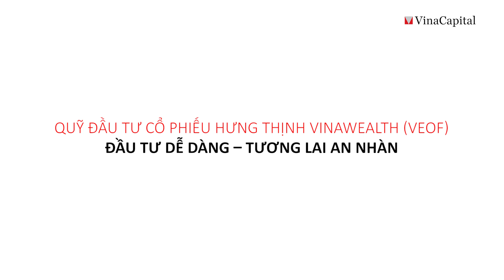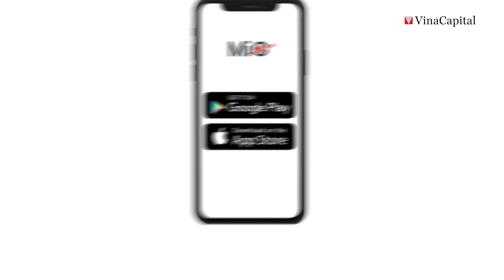Quỹ Đầu tư Cổ phiếu Hưng Thịnh VinaWealth (VEOF)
VEOF là quỹ mở cổ phiếu được quản lý chủ động và chuyên nghiệp bởi VinaCapital. Quỹ VEOF đầu tư chủ yếu vào các cổ phiếu niêm yết của các doanh nghiệp đầu ngành, có lợi thế cạnh tranh khác biệt và có tiềm năng tăng trưởng tốt. Quỹ VEOF có mức rủi ro trung bình đến cao, phù hợp với nhà đầu tư kỳ vọng lợi nhuận cao, có ý định đầu tư trung và dài hạn, chấp nhận được biến động của thị trường trong ngắn hạn.

⭐⭐⭐ Lợi ích khi đầu tư quỹ VEOF:
✅ Tiềm năng lợi nhuận cao hơn mức tăng trưởng của Vn-Index khi đầu tư dài hạn.
✅ Quỹ VEOF được quản lý chuyên nghiệp bởi Ban Điều Hành Quỹ gồm 2 chuyên gia đầu tư và đội ngũ phân tích với 15 chuyên gia.
✅ Đầu tư đa dạng hóa vào các cổ phiếu niêm yết của các công ty có vốn hóa lớn và vừa, các công ty đầu ngành, có nhiều tiềm năng tăng trưởng, cổ tức cao và ổn định.
✅ Tính thanh khoản cao, giao dịch mua/bán Chứng chỉ Quỹ hằng ngày.
✅ Ứng dụng MiO trên website và điện thoại giúp chủ động quản lý danh mục mọi lúc, mọi nơi.

👉 Tìm hiểu thêm Quỹ Đầu tư Cổ phiếu Hưng Thịnh VinaWealth (VEOF) tại